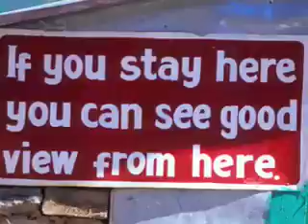Everest Base Camp, Nepal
This is your ultimate trekking challenge following in the footsteps of Hilary and Tensing Norgay, into the region where traditionally base camps have been erected for expeditions attempting to summit Everest. Supported by Across the Divide's famous standards for safety and group management the challenge will provide you with a once-in-a-lifetime opportunity to fundraise for your charity.

The trek follows the main route up to Base Camp and passes through some of the most spectacular scenery in the world.   Everest becomes visible from just above Namche Bazaar and as we move through an ever changing environment and leave the tree line behind, the views of the mountains become more pronounced.